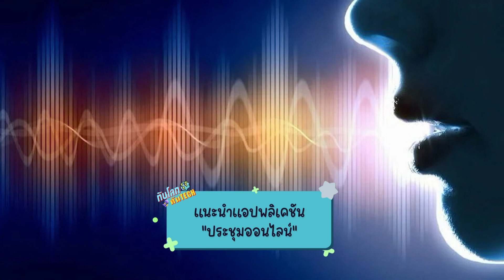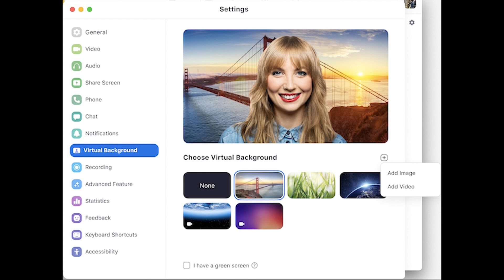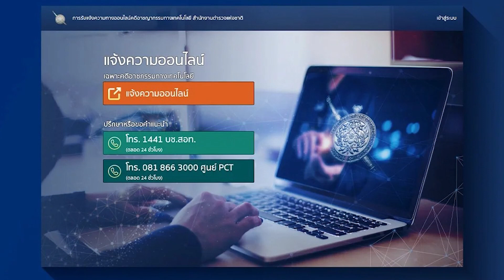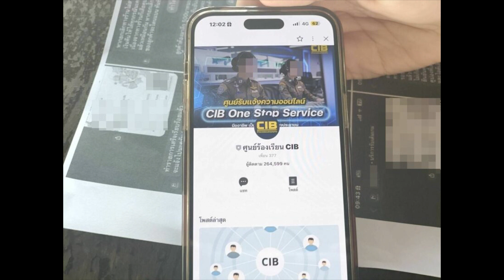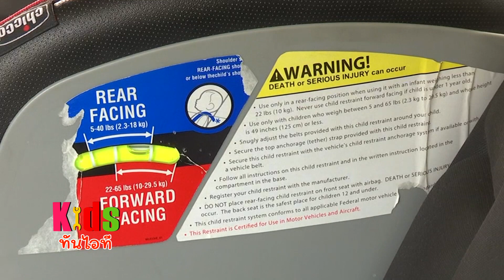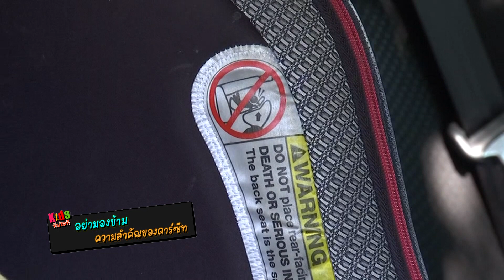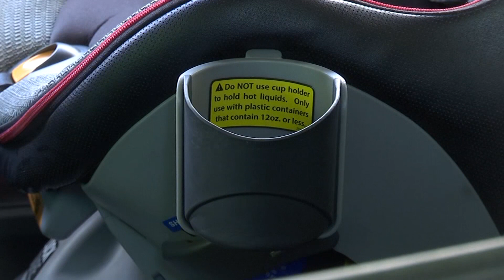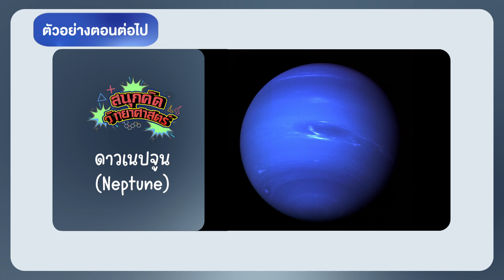◣ETV◢ Smart Kids เด็กไฮเทค ตอนที่ 24 แนะนำแอปพลิเคชัน ประชุมออนไลน์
รายการสำหรับเด็กที่มีเนื้อหาที่เหมาะสมกับการเรียนรู้ของเด็กๆ ยุคใหม่ ครบทุกด้าน ทั้งด้านไอที เทคโนโลยี โลกไซเบอร์ และมีเนื้อหาเกี่ยวกับเรื่องวิทยาศาสตร์น่ารู้ เรียนรู้และเข้าใจสิ่งที่อยู่รอบตัว นอกจากนี้ ยังมีเรื่องของความปลอดภัยอีกด้วย เพื่อส่งเสริมให้ทุกคน เรียนรู้และใช้งานสิ่งต่างๆได้อย่างปลอดภัย ไม่ตกเป็นเหยื่อของภัยร้ายบนโลกออนไลน์